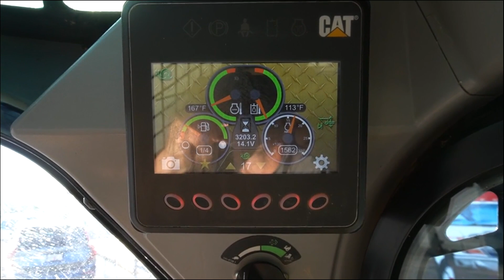2020 CATERPILLAR 259D3 For Sale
For Sale:

Year: 2020
Make: CATERPILLAR
Model: 259D3
Hours: 3,190 hrs
Engine Power: 74.3 HP
Engine: CAT C3.3B 3.3L Diesel
Type: Track Skid Steer Loader

Specifications:

Rated Operating Capacity (50% Tipping): 2,870 lbs
Operating Weight: 8,989 lbs
Tipping Load: 5,745 lbs
Max Travel Speed: 8.5 mph
Features:

Air-Conditioned Cab
Advanced Display with Rearview Camera
Full Color LCD Screen
Additional Information: